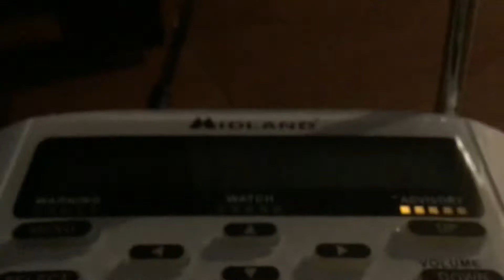You know the drill... RWT on KHB31 162.550 Winnabow, NC (EAS #16)